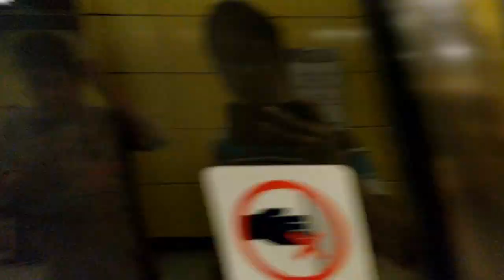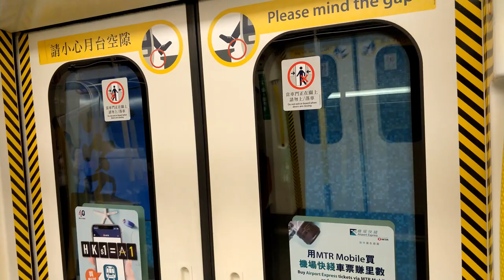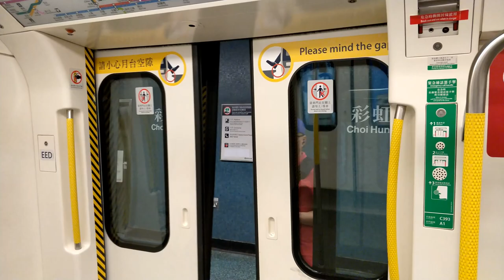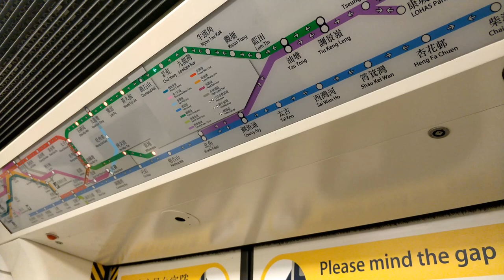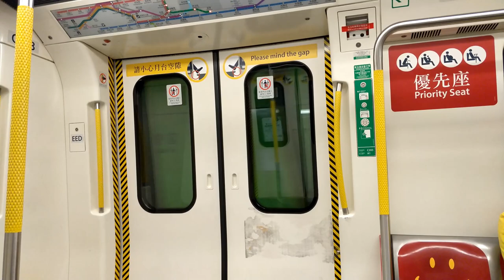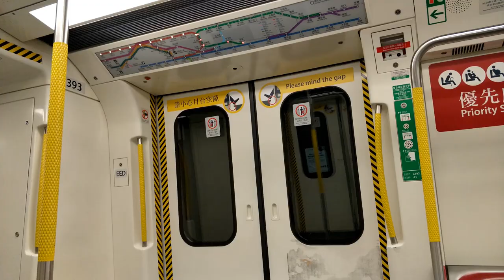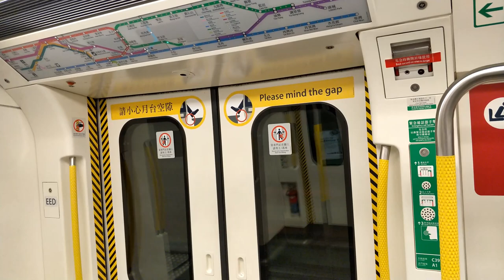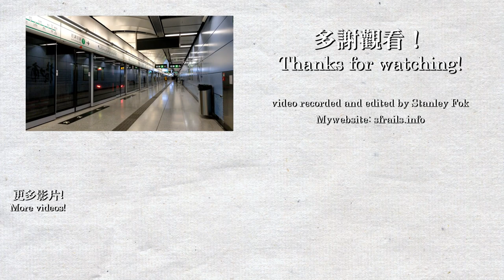【💥特別服務】港鐵觀塘綫「特快」服務（油塘－黃埔） MTR Kwun Tong Line "Express"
港鐵表示部分車站受到破壞，不能使用，列車將會通過車站。在10月6日，有一半的港鐵站關閉，令可載客的路段成為了特快服務。當時列車停車站為油塘，藍田，彩虹，鑽石山，石硤尾，何文田及黃埔。未上車前九龍塘和油麻地仍然開放，但我過了幾個站後兩站便關閉。
According to MTR, some station was vandalised, which trains will not call at the vandalised station. This cause the train to skip the station, forming an "express" service. The train I take calls at Yau Tong, Lam Tin, Choi Hung, Diamond Hill, Shek Kip Mei, Ho Man Tin and Whampoa. Before I take the train, the train was supposed to call at Kowloon Tong and Yau Ma Tei, but those stations closed after I passed a few stations.

[暫停服務 Suspended] 調景嶺站 Tiu Keng Leng
0:00 [停站 Stopping] 油塘站 Yau Tong
2:02 [停站 Stopping] 藍田站 Lam Tin
4:13 [通過 Passing] 觀塘站 Kwun Tong
5:08 [通過 Passing] 牛頭角站 Ngau Tau Kok
6:40 [通過 Passing] 九龍灣站 Kowloon Bay
9:02 [停站 Stopping] 彩虹站 Choi Hung
10:54 [停站 Stopping] 鑽石山站 Diamond Hill
12:52 [通過 Passing] 黃大仙站 Wong Tai Sin
14:07 [通過 Passing] 樂富站 Lok Fu
15:24 [通過 Passing] 九龍塘站 Kowloon Tong
17:23 [停站 Stopping] 石硤尾站 Shek Kip Mei
19:07 [通過 Passing] 太子站 Prince Edward
19:58 [通過 Passing] 旺角站 Mong Kok
21:00 [通過 Passing] 油麻地站 Yau Ma Tei
23:29 [停站 Stopping] 何文田站 Ho Man tin
25:08 [停站 Stopping] 黃埔站 Whampoa